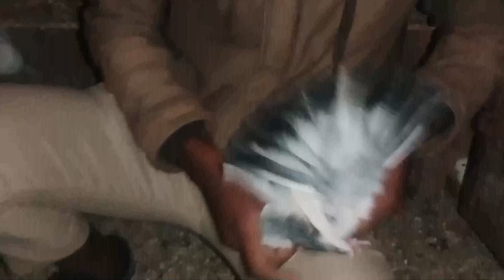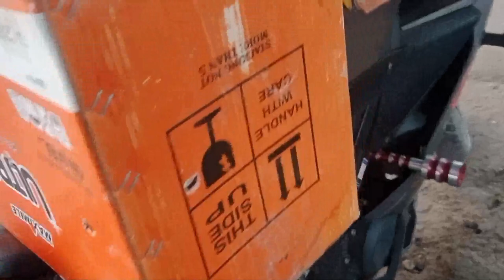All india pigeon/kabutar delivery available @pigeon loft india Lucknow se Kolkata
Bahut achhi achhi video dikhaunga.

kabutarsale aap ko kafi parsand aayegi so